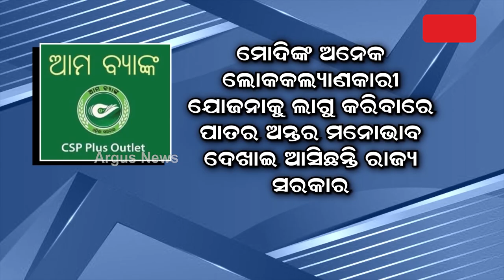Loka Kalyan : ଗ୍ରାମାଞ୍ଚଳରେ ବ୍ୟାଙ୍କ ସେବା ପହଞ୍ଚାଇବା ପାଇଁ ଅନେକ ପଦକ୍ଷେପ ନେଇଛନ୍ତି କେନ୍ଦ୍ର ସରକାର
ଗ୍ରାମାଞ୍ଚଳର ଲୋକମାନଙ୍କ ପାଇଁ ହୋଇଥିବା ଅନେକ ଯୋଜନାରେ ପାତରଅନ୍ତର ମନୋଭାବ ଦେଖାଇଛନ୍ତି ରାଜ୍ୟ ସରକାର |